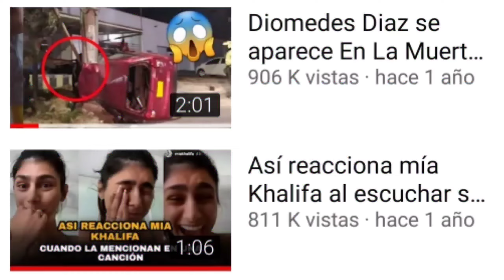Así despidieron al gran Polinardo La Ley entre lágrimas y globos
contacto para cualquier tipo de promoción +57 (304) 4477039